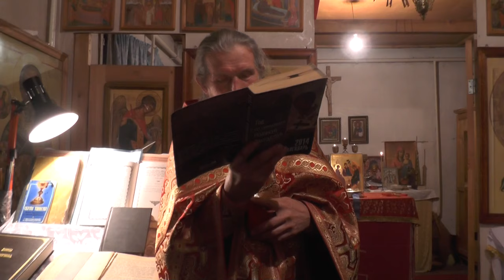Св. Иоанн Златоуст. Слово на Новый год.